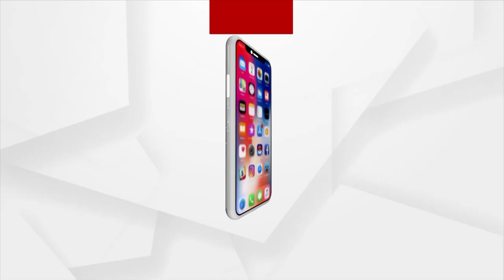Argus Special Interview With Odia Scientist Swati Nayak, Who Wins Norman Borlaug Award | Argus News